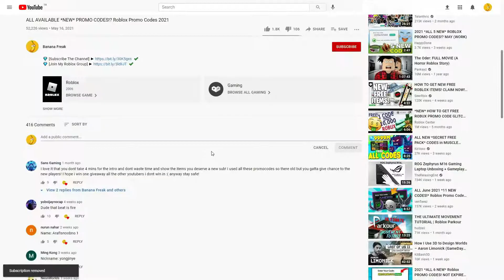ALL ROBLOX [💀x4+☘️x3!] Zombie Army Simulator SECRET *OP* CODES? on 2022